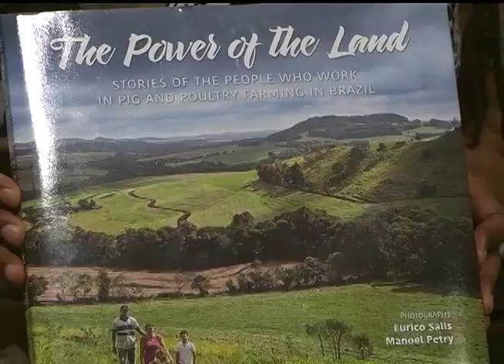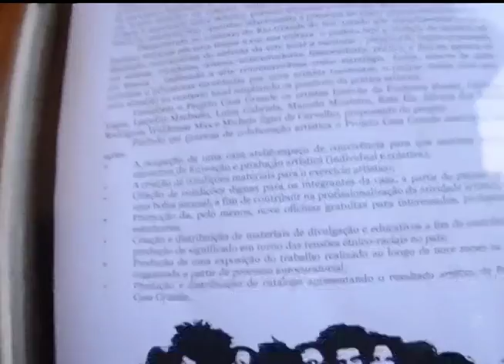Estação Cultura | TVE - Ana Muniz - 11/08/2015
Nesta edição, fique por dentro do Fugere Urbem, projeto que acontece no espaço Vila Flores.
Nossa atração musical é a cantora Ana Muniz.
Conversamos com o fotógrafo Eurico Salis sobre o livro "A Força da Terra".
Conversamos com nossa colega da FM Cultura - 107.7, a musicista e produtora Sofia de Curtis, sobre um concerto da Ospa que integra a Série Theatro São Pedro.
E  a gente ainda fala sobre os destaques do Festival de Cinema de Gramado, que conta com a entrega do Troféu Oscarito para a atriz Marília Pêra.